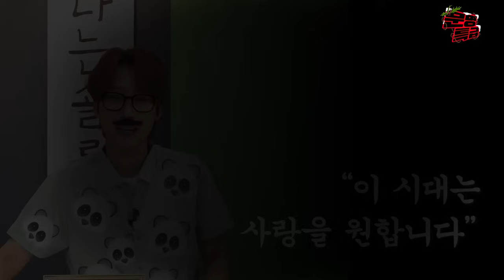(Teaser) 나는 연예인 SOLO 제작 확정?! / [사랑에 미친 연예인을 찾아서 EP.00]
12월 7일 오후 5시
첫 번째 사미연이 공개됩니다.